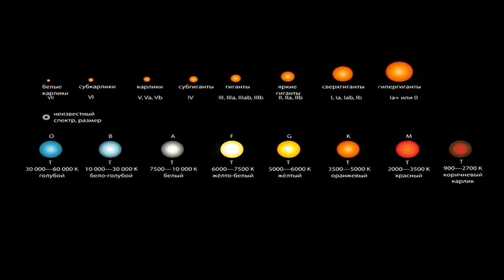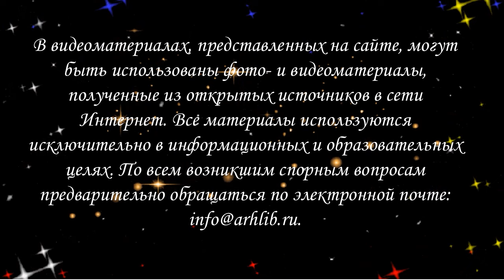Эволюция звёзд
Вид звёздного неба завораживает. Кажется, что им можно любоваться бесконечно. Столько там таинственности и загадочности. Что же собой представляют звёзды, какие космические объекты так называют, какая звезда самая близкая к Земле, как различаются звёзды по размеру и цвету и многое другое расскажет Варавинская детская библиотека № 11.